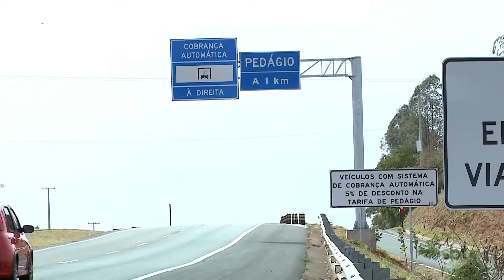Novas praças de pedágio começam a operar no oeste paulista